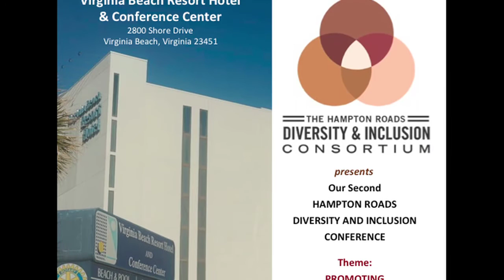Eastern Virginia Regional Diversity & Inclusion Conference - Hot Ticket 2015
In 2011, the Hampton Roads Diversity & Inclusion Consortium (known formerly as the Regional Roundtable) was created to provide organizations with opportunities to share ideas, resources and lessons learned in our continued efforts to embrace diversity and build inclusive workplaces where diversity of thought and perspective becomes second nature and deeply ingrained in how we do business.  The 2015 Conference will be held in Virginia Beach and is an excellent opportunities for businesses to come together and accomplish this goal.